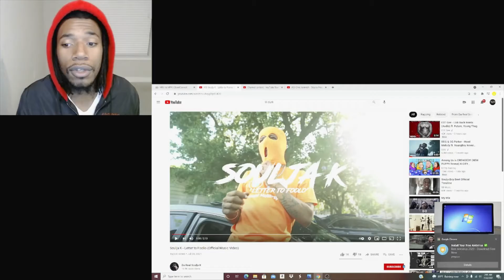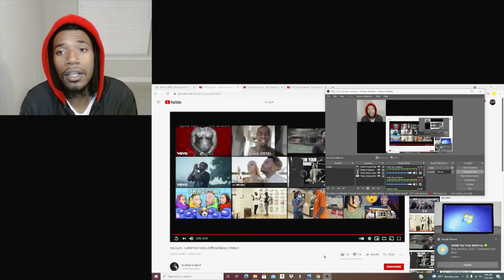Soulja K - Letter to Foolio Official Music Video - REACTION - DID FOLKS JUST INDICT HIMSELF???